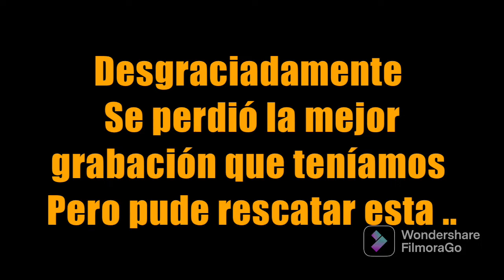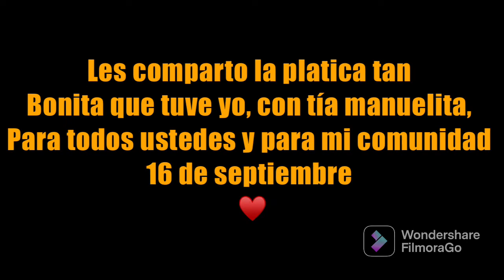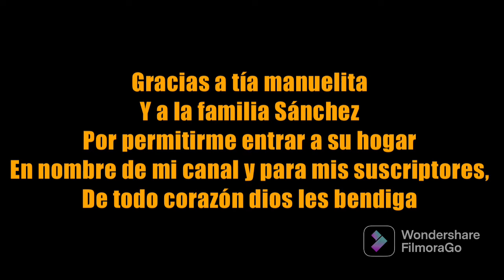Así es como se inician las festividades de la Virgen de Candelaria en mi comunidad ☺️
Comparte y difunde el video , para que todo mundo sepa como son nuestras tradiciones en nuestro pueblo